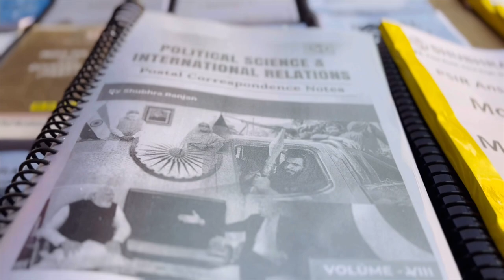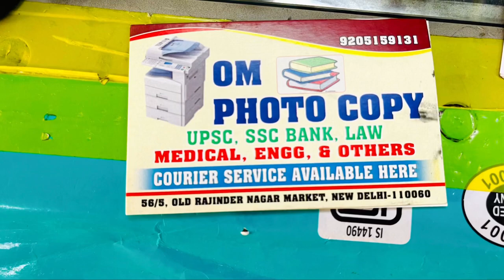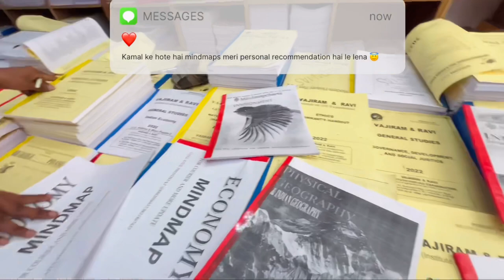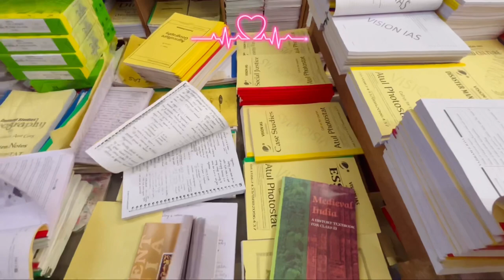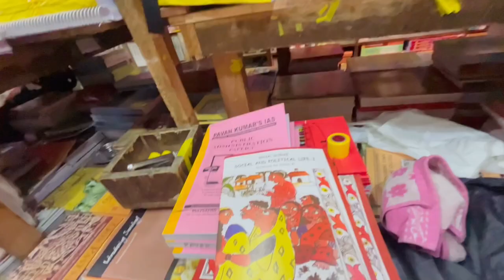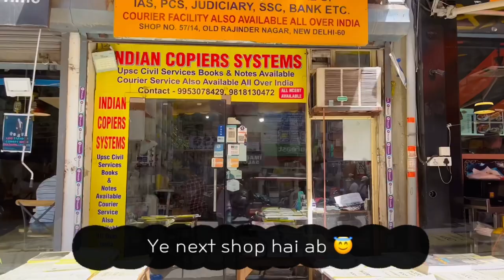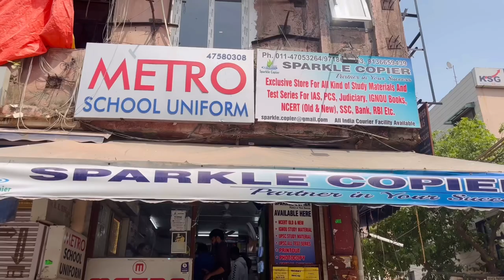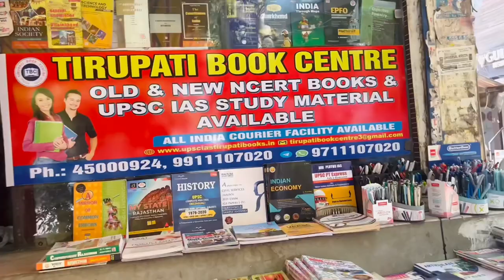📚सबसे सस्ते नोट्स upsc 🥳|All shops in delhi 😋| courier ☑️🚚 cheapest ssc / psc books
All Upsc bookshops of delhi in this video, upsc study material , upsc optional books , upsc toppers notes , upsc test series, ncert , upsc standard books ( laxmikanth ,bipin chandra ,spectrum etc.) you can order all these stuff from these shops .

हिन्दी + ENGLISH MEDIUM NOTES ☑️
COURIER FACILITY ☑️ ALL INDIA 🇮🇳

Toppers notes of TINA DABI , RIA DABI , AKSHAT JAIN , etc available in these shops.
Location - karol bagh & OLD RAJENDRA NAGAR , new delhi